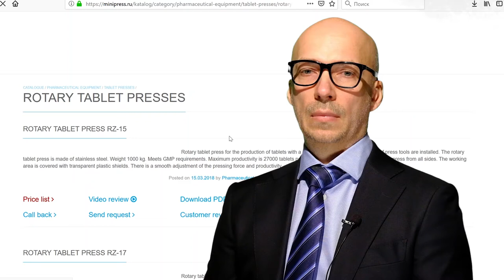Automatic rotary press for tabletting pharmaceutical powders Minipress.ru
Automatic rotary press for tabletting pharmaceutical powders Minipress.ru/katalog/ Pharmaceutical equipment. Specialists in pharmaceutical equipment and drug manufacturing technologies. For more than 18 years we have been assisting our customers in the selection, delivery, commissioning of various pharmaceutical equipment! Are you looking for a reliable supplier of equipment? We will provide you the best service 24/7. The best team of professionals in the pharmaceutical industry has been assembled and stable relations have been established with the best manufacturers. We not only sell, but also produce many models of equipment

Director of the company Minipress Roman Tsibulsky
Supply of pharmaceutical equipment to Russia
Russia Moscow
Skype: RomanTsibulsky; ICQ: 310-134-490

A constantly updated catalog of various pharmaceutical equipment with photos, descriptions, videos and prices.
You communicate with one specialist on all issues, from the moment of the first consultation to the receipt of equipment.
We have extensive connections in the pharmaceutical environment, we will find any specialist, we will help with the development of equipment and technologies.
DISCUSSION OF YOUR IDEAS FOR PRODUCTION
We will help in evaluating your ideas. Extensive experience in organizing various industries and manufacturing products. Valuable advice.

PHARMACEUTICAL EQUIPMENT
We have set ourselves the task of helping our customers in the right choice of pharmaceutical equipment. Years of experience in such activities show that many customers are faced, first of all, with a lack of understanding of the process. The purchase of equipment should be the final point after a detailed discussion of the problem, consultation with the equipment manufacturer, sending raw materials to the factory, and testing at work.

Powder mixing, granulation, pressing, dust removal, coating, packaging, packaging, counting, logo application

Packing of powders and oils, dust removal, counting and packaging, packaging, drawing logos.

Packaging in plastic and glass bottles, blister, foil, laminated paper, glass ampoules, sachets, strips, tubes, tubes, a contour cell.

Our company is engaged in many areas of the pharmaceutical business! We suggest you visit the pages of our for various specializations.

Automatic labeling equipment for adhesive labels

A large assortment of automatic blister equipment for packaging tablets and capsules in blisters.

Automatic machines for capping bottles, foil packaging, laminated paper, glass ampoules, sachets, strips, tubes, tubes, a contour cell.

LIQUID FILLING IN BOTTLES
LABELING MACHINES
MIXERS AND POWDER MIXERS
TABLET PRESS
BLISTER CARS
LABORATORY ANALYZERS
Cellophanators
POWDER GRANULATORS
TABLET COUNTERS AND CAPSULES
CAPSULO FILLING MACHINES
POWDER PACKERS
TUBE FILLING MACHINES
CARTOONING MACHINES
TEA PACKERS
PACKING TABLETS IN STREPS
DATERS AND NUMBERS
VACUUM TRANSPORTERS
DRILLING BOILERS
MILLERS AND MILLS
MACHINES FOR THE PRODUCTION OF BOILS
DISPERSERS OF TABLETS AND CAPSULES